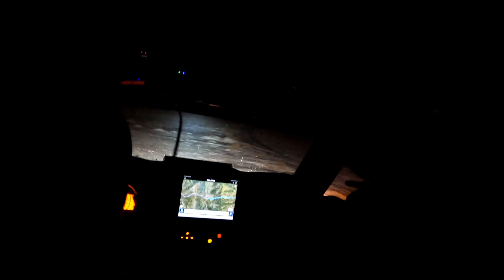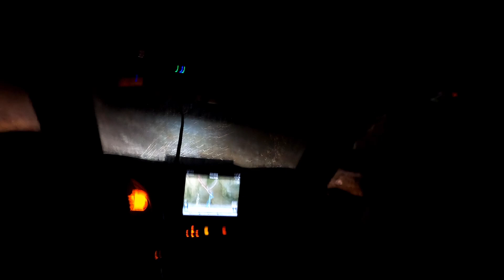Can-Am Commander XMR Deep Snow